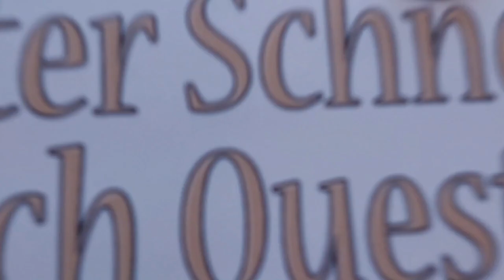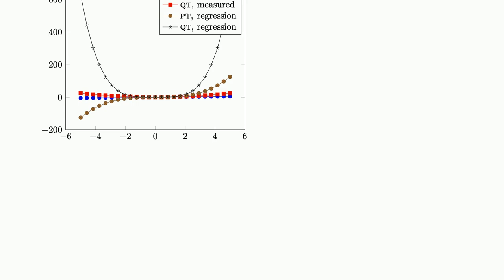Tex: How to align words in pgfplots legend, is there a horizontal smash?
How to align words in pgfplots legend, is there a horizontal smash?

A special thanks goes out to the community

  alignment pgfplots